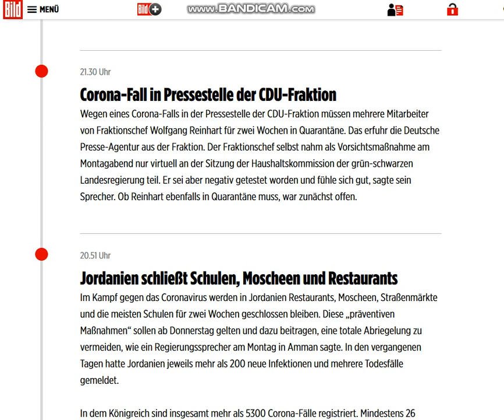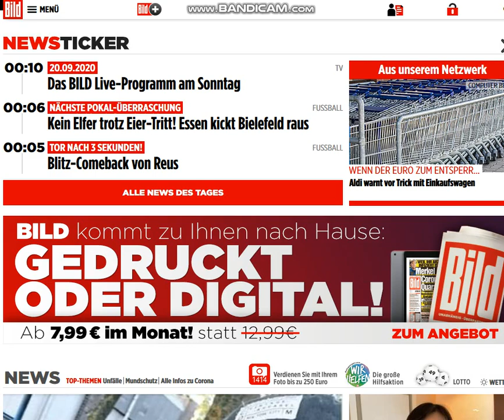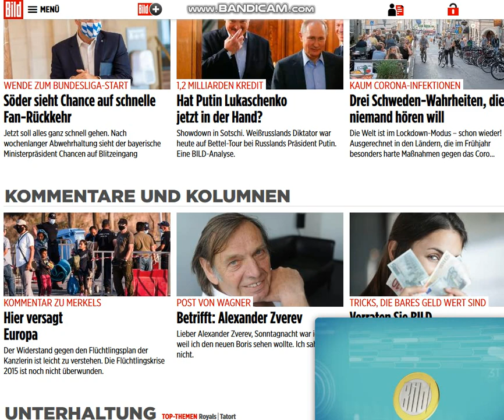2020 09 15 , news